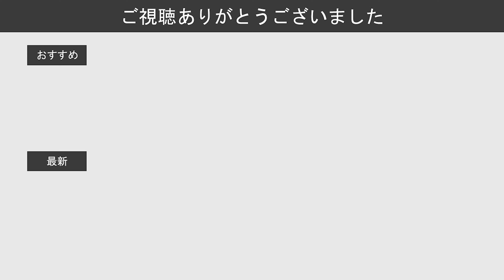【リバイバル塗装】新京成8800形 京成千葉線の直通開始当時のデザインに変更 8808編成 2014年まで続いた復元塗装で運行開始 2024.9.24～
2024年9月24日、新京成8800形 8808編成 は、京成千葉線に直通を開始した当時の配色を再現した塗装に変更された状態で運行開始しました。以前に行われたN800形の復刻デザインに対してSNS上での反響がすごかったことから、再び企画したそうです。これも愛されるデザインだと思います。新京成電鉄、さすがです！

詳細は不明ですが、京成千葉線の直通には対応していないようです。以前は千葉線に乗り入れていた記憶がありますが…

新京成8800形は当初、いずれも8連で製造されましたが、京成千葉線の直通運転開始時に組成変更が行われ、6連も誕生しました。のちに全編成が6連に統一されます。編成によって個体差があります。

【新京成電鉄 簡易編成表】
※動画作成の情報（訂正点があればご指摘願います）
★新京成8800形
・8802編成
・8803編成
・8806編成(幕車)(千葉線直通不可)
・8807編成
・8808編成(幕車)(千葉線直通不可)(千葉線直通復刻カラー)
・8809編成(幕車)(千葉線直通不可)
・8810編成
・8811編成(幕車)
・8812編成
・8813編成
・8814編成
・8815編成
・8816編成
★新京成8900形(京成直通非対応)
・8918編成
・8928編成
・8938編成
★N800形
・N818編成
・N828編成
・N838編成(復刻カラー)
・N848編成
・N858編成
★新京成80000形
・80016編成
・80026編成
・80036編成
・80046編成
・80056編成

【関連動画】
【リバイバル塗装】新京成N800形 導入当時のデザインに変更 N838編成 2014年まで続いた復元塗装で運行開始 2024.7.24～